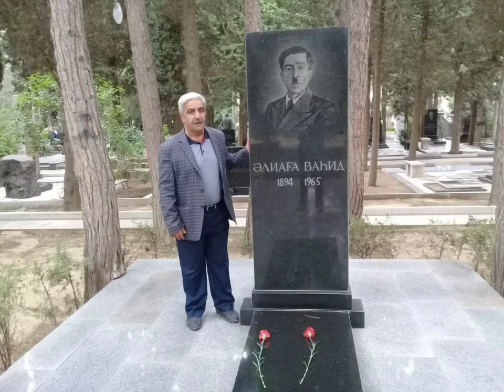Əliağa Vahid Sən əgər olmasan,ey gül,mənə canan kim olar?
KANALA ABUNƏ OLUB ZƏNGƏ TOXUNMAĞI VƏ LAYK ETMƏYİ UNUTMAYIN.